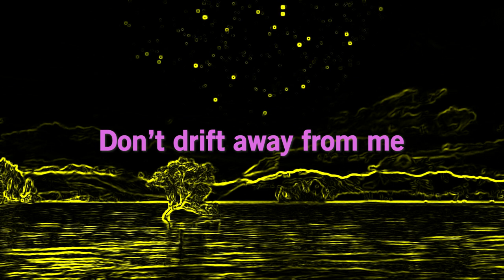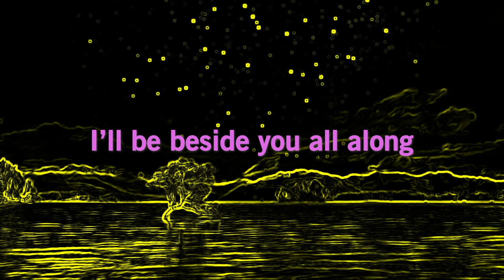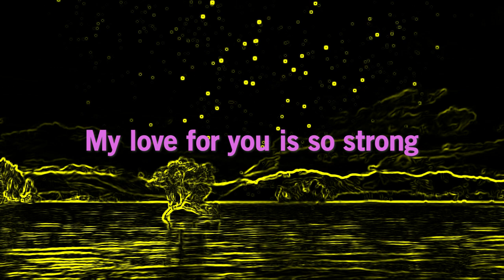Best Kept Secrets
In this captivating video, immerse yourself in the enchanting melodies and heartfelt lyrics of "Best Kept Secrets" song. Join us on a musical journey as we delve into the untold stories and hidden gems behind this beloved track. From its mesmerizing composition to its soul-stirring vocals, get ready to experience a rollercoaster of emotions.

Sit back, relax, and let the poetic prowess of "Best Kept Secrets" lyrics transport you to a world unexplored. Our meticulous research takes you on an adventure to uncover the profound meaning behind every word and phrase, giving you a deeper appreciation for this remarkable piece of art.

Whether you're an avid music enthusiast or simply seeking a soulful escape, this video offers an opportunity to unravel the mysteries behind "Best Kept Secrets" lyrics. Prepare to be spellbound as we unravel the veil that shrouded these mesmerizing words, exposing a treasure trove of emotions and untold tales.

Join us as we celebrate the remarkable talent and creativity of the artists behind "Best Kept Secrets," dissecting each lyric to showcase the hidden depth and richness that lies within. We believe that lyrics hold immense power, capable of capturing the essence of our emotions and connecting us in profound ways.

Discover the profound secrets encapsulated within this beloved song, as we showcase the beauty and brilliance of the "Best Kept Secrets" lyrics. Prepare to be inspired, moved, and touched by this extraordinary musical masterpiece.

Don't miss out on this unforgettable experience that will transport you to a realm where music and emotions intertwine. Allow the enchanting melodies of "Best Kept Secrets" and its compelling lyrics to captivate your soul and leave an indelible mark on your heart.

So, join us now and unlock the hidden gems of "Best Kept Secrets" lyrics. Prepare to be amazed, as we unveil the untold beauty behind this extraordinary song. Are you ready to embark on this mesmerizing lyrical journey?